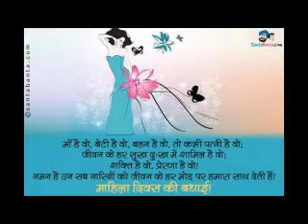NARI TUJHE SALAM BY I FEEL EVENTS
NARI TUJHE SALAM
WRITTEN BY: SUPRIYA RAJGURU
NARRATION: MUGDHA DESHKAR
EDITED BY: ABHAS PENDHARI
PRODUCER: I FEEL PRODUCTIONS